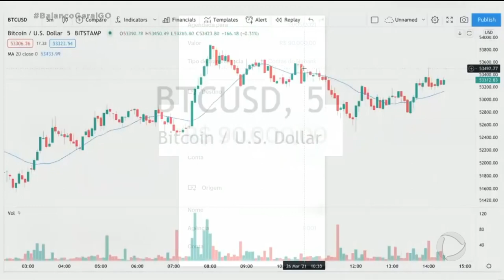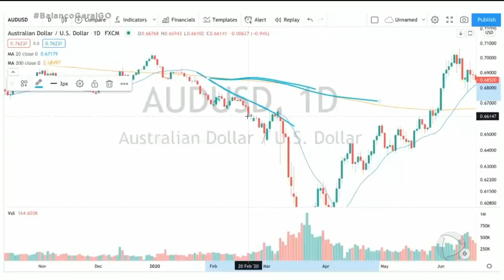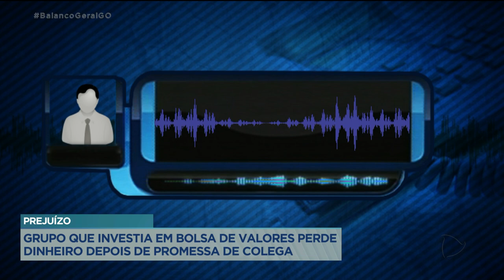BOLSA DE VALORES: GRUPO DE INVESTIDORES É ENGANADO POR GOLPISTA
GRUPO DE AMIGOS QUE FAZ INVESTIMENTOS NA BOLSA DE VALORES DENUNCIA QUE CAIU EM UM GOLPE, APLICADO POR UM DOS COLEGAS. O HOMEM SEMPRE SE MOSTRAVA MUITO PRESTATIVO E POR ISSO TERIA ENGANADO TODO MUNDO COM PROMESSAS DE GRANDES LUCROS.